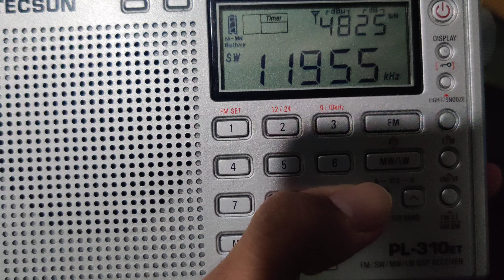(SW DX)China International Radio SW 11955kHz {Malay} received in Seremban,N9,Malaysia🇲🇾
-Frequency:SW 11955kHz
-Transmitter Site:Kunming,Yunnan,China🇨🇳
-Power:100kW
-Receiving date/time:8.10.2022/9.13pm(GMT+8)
-QTH Site:Seremban,N9,Malaysia🇲🇾
-Distance:2,464km
-Language:Malay
-Sine Wave:3kHz

Also can tunein to SW 13795kHz,but this frequency is more stable than SW 13795kHz